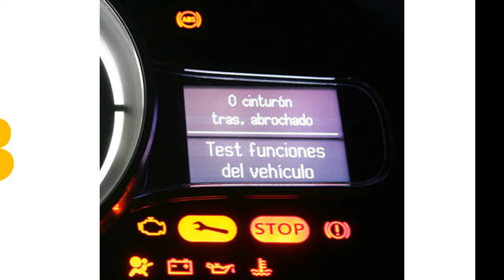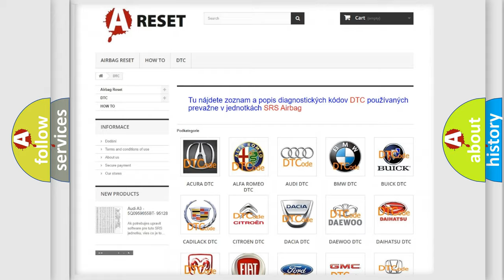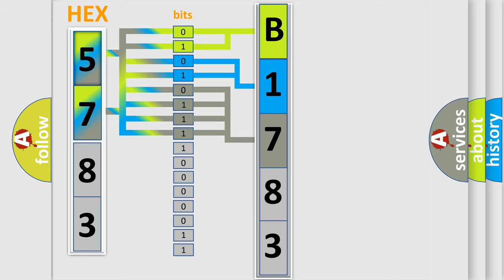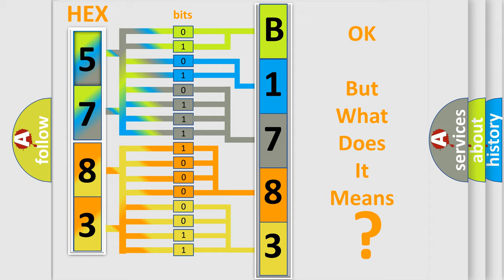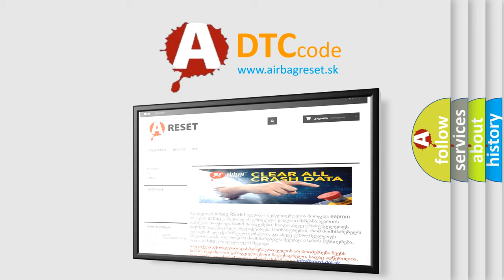DTC Chrysler B1783-01 Short Explanation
Contents:
0:21 Basic DTC analysis according to OBD2 protocol standard.
1:48 Insight into programming
2:58 A diagnostically understandable description of the Diagnostic Trouble Code
3:05 Basic error definition

Make:
Chrysler
Code:
B1783 01
Definition:
Mass Airflow Sensor Circuit Continuity Monitoring (high frequency)
Description:
This diagnostic function monitors for circuit continuity malfunction by comparing the MAF sensor signal period duration to the upper calibrated threshold value and to the lower calibrated threshold value to detect an intermitted contact.When the MAF sensor signal period duration is below the lower calibrated threshold value for a calibrated period of time,an intermitted contact (high frequency) malfunction is detected and the DTC P0102 set.
Cause:
 Open or Short in MAF sensor lines Faulty MAF sensor
Failure Type: